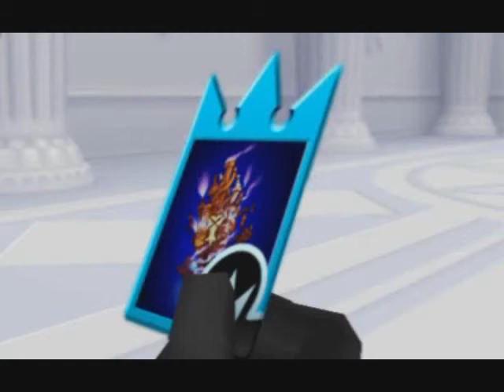Rikus intro: RE: CoM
site: kh-vids.net